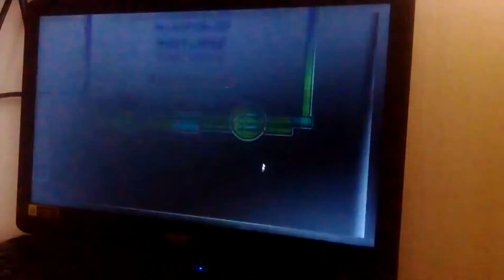Theory of Firepower 100% (Insane Demon) by Dorami - Geometry Dash 2.11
I had to rebeat it for the 3rd time XD And to much attempts lo

thumbnail by Panos1303